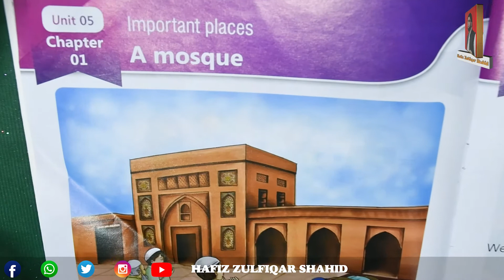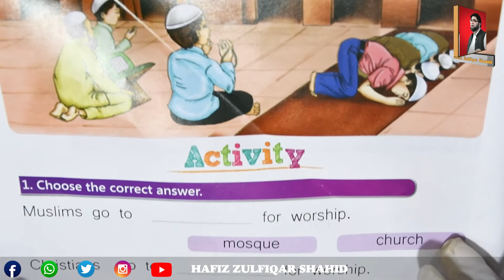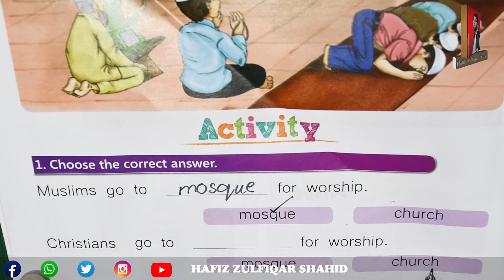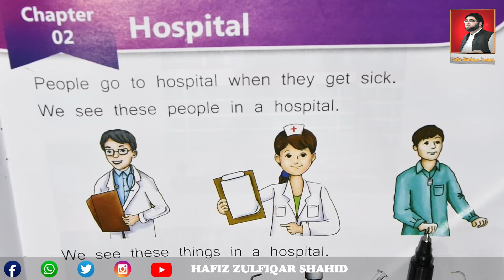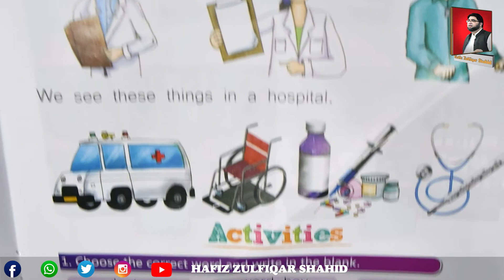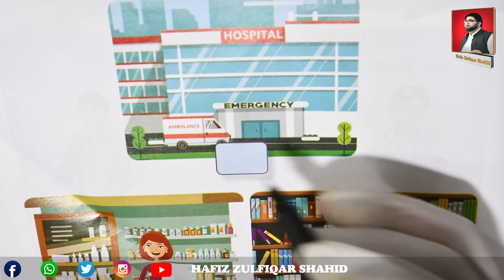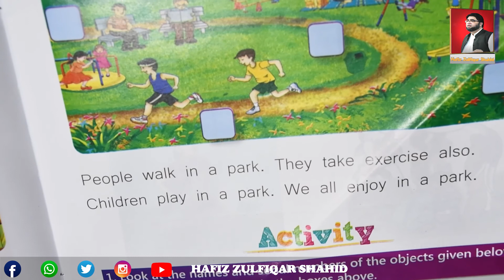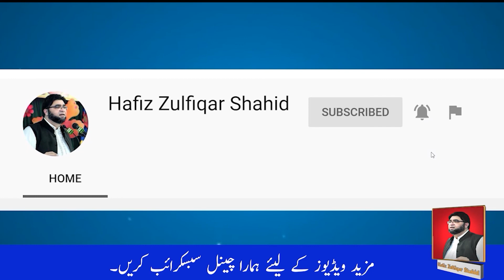PREP | SOCIAL STUDIES (B) | UNIT 5 IMPORTANT PLACES CHAPTER 1 A MOSQUE PAGE 12